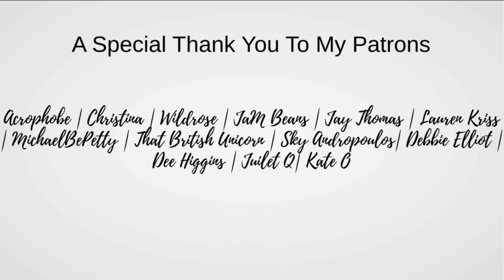Foodie Beauty React: Rage at her Grandma's Expense | She is Being Poop | Pt 2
I need a brake before I get to the R-Word stuff. Sorry guys.

Please do not direct any hate towards the people I discuss. Not for any reason. If you have a critique, please think if you would feel comfortable receiving this criticism. If not, don't say it to them.

Make-up:
Eyes:
Kaleidos Cosmetic x Angelica Nyqvist Club Nebula Palette
Essence Lash Princess False Lash Effect
Stila Smudge Stick Waterproof Eye Liner
Eyebrows:
Maybelline Brow Extensions in Deep Brown
Face:
Maybelline New York Super Stay Full Coverage Under-Eye Concealer in Medium 25
Maybelline Master Camo in 50 Apricot
ColourPop No Filter Concealer in Medium 28
Tarte Face Base
Maybelline Shine Free in Light 01 +RMCA No Color Powder
Dermablend Smooth Indulgence Foundation in Wheat
Cheeks:
Laura Geller Baked Gelato Swirl Illuminator in Gilded Honey
Tarte Amazonian Clay 12 Hour Blush in Paaarty
Too Faced Bronzer in Chocolate Soleil
Lips:
Revlon Super Lusterous Lipsticks in Velvet Rose

Channels I love that cover these topic:

Callie (Lyfe of a Free Spirit)
Charlie Gold
CherryBerry
Dammit Shane
DCMediaGirl
Irate Alex
John (Obesetobeast)
JustSayin'
Michelle (My Thoughts Will Probably Offend You)
Milk Tea Reacts
Omegon
Sarah (Aphrodite's Peach)
SmokeySteveAndMarc
Swayze (Unnatural Vegan)
Toad McKinley
Val (OnProgramSituation)
Yaba (YouTubeUnderground)